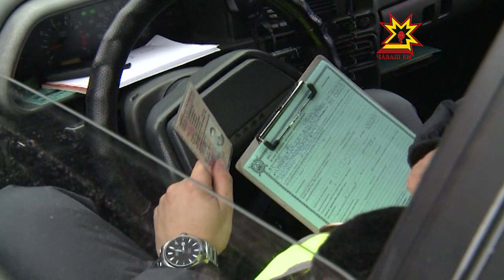Рейд ГИБДД по маршруткам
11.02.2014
Остановка не по правилам. Сегодня в Чебоксарах инспекторы ГИБДД проверяли, где и как водители маршрутных автобусов высаживают пассажиров. Законные требования соблюдают далеко не все.